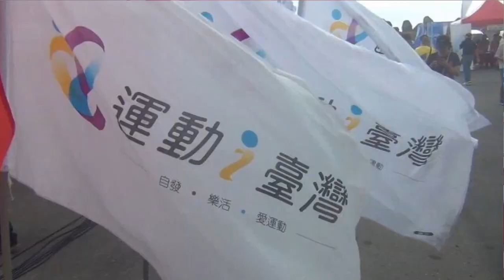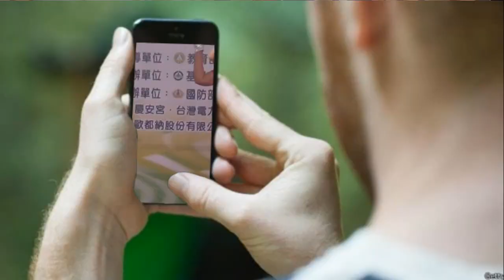全國萬人健走大會師Smile服務協會舞蹈表演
台灣體育會於基隆外木山濱海大道舉辦全國健走大會師，吸引愛好運動民眾萬人參加